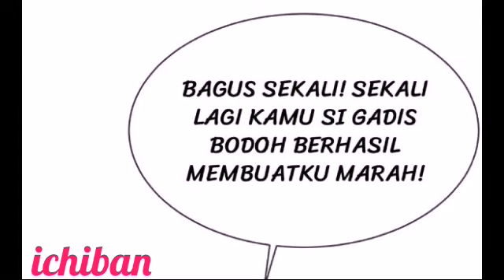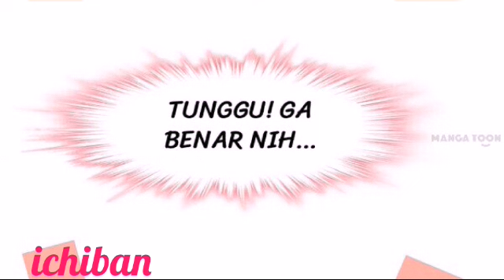Pacarku Tuan Muda Bangsawan eps 4 indo sub